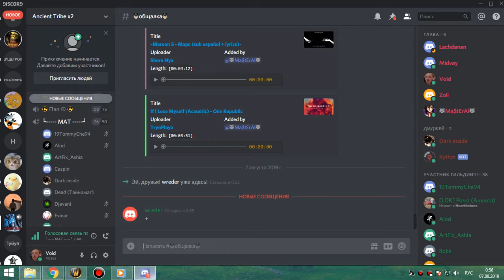3я часть цлк 25гер фурик 06 08 19